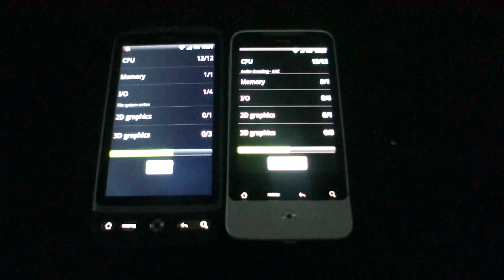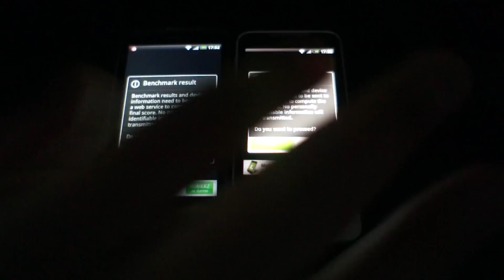HTC Legend vs HTC Desire in Quadrant Standard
Both running on froyo 2.2